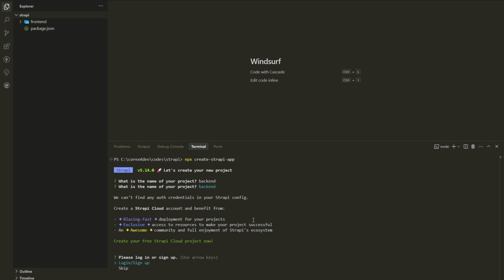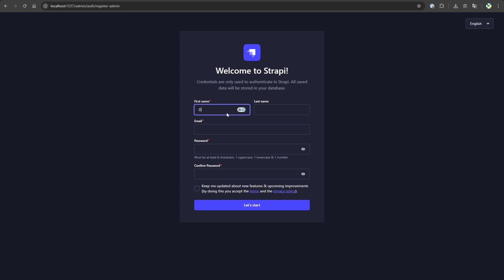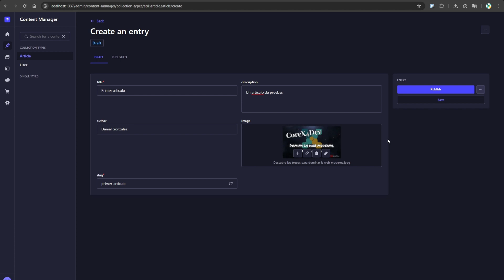🎒 Crea tu primera app con Strapi en minutos | CMS en tu bolsillo #1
¡Bienvenido al episodio #1 de CMS en tu bolsillo! 🎒
En esta serie te enseño cómo trabajar con CMS modernos sin complicaciones, desde la instalación hasta la integración en proyectos reales.

En este primer video, te muestro cómo:
✔️ Instalar y levantar una app de Strapi desde cero.
✔️ Entender la estructura básica del proyecto.
✔️ Preparar tu entorno para desarrollo o integración con frontend.

📦 Ya sea que estés creando un blog, un dashboard o un backend headless para React/Next.js, ¡Strapi es una excelente opción!

👍 ¿Te sirvió este inicio? Dale “like” y cuéntame qué CMS te gustaría ver en esta serie.